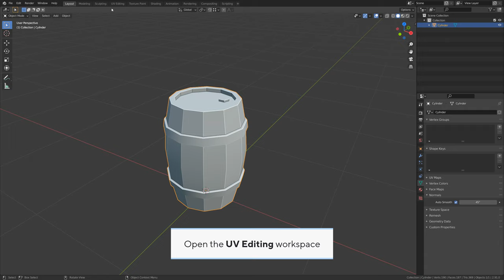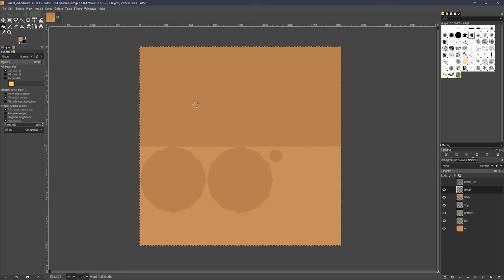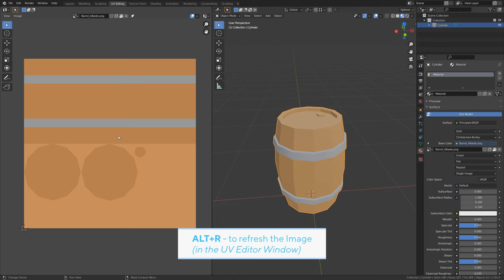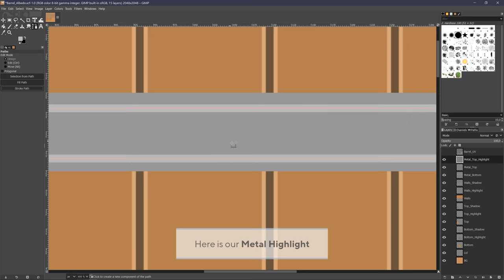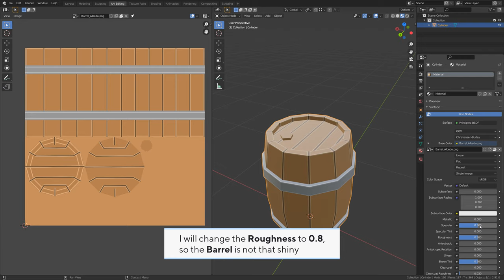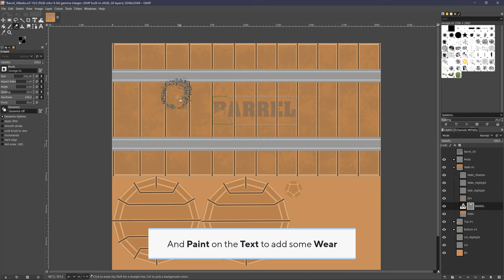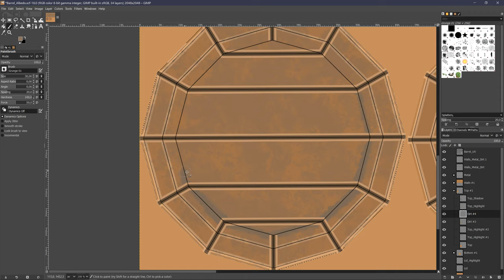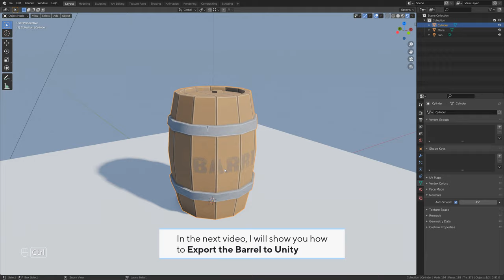GAME ASSET BEGINNER TUTORIAL - Texturing In Blender & GIMP (Part 3/5)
Learn how to Texture the barrel 3d model (game asset) in Blender and GIMP. This series is focused on beginners!

⏳TIMESTAMPS⏳
0:00 - Intro
0:12 - Texturing Game Asset In Blender & GIMP
38:07 - Lighting the Barrel in Blender (for preview)
39:23 - Outro

🎵MUSIC🎵
1. Draw My Soul by Kicktracks (Artlist)
2. Early Morning by Phury (Artlist)
3. Running ft Ladé by Phury (Artlist)
4. Mello Me by Kola (Artlist)
5. Waiting by Phury (Artlist)
6. Gone by Jalowo (Artlist)
7. Hometown - Instrumental Version by Fassounds (Artlist)
8. Lazy Days by Stefano Mastronardi (Artlist)
9. Float by Kooma (Artlist)
10. Northwest Wind by Hans Johnson (Artlist)